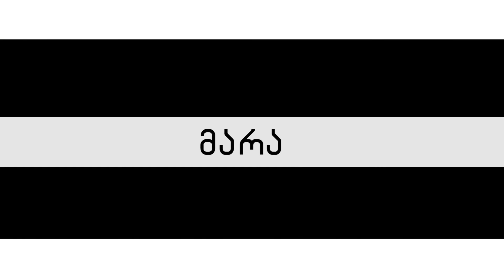Masteri - Martivi Chans